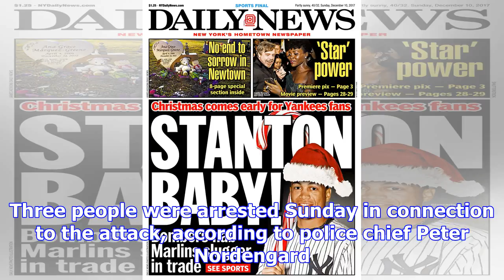Group hurls molotov cocktails at swedish synagogue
Three people have been arrested after a Molotov cocktail attack on a synagogue in Sweden, according ...